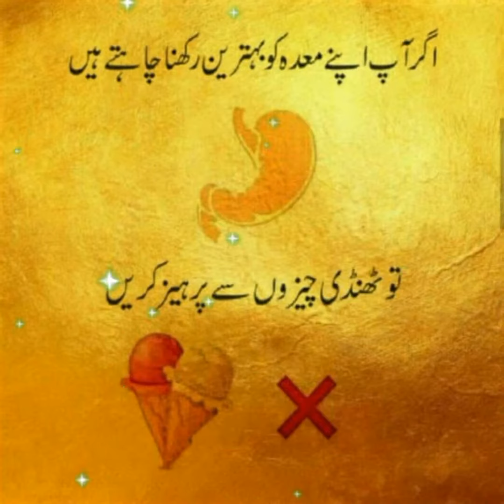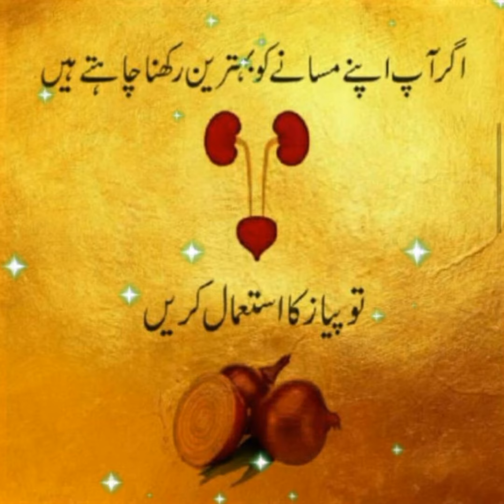orange juice/rubyrajpootvlogs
how to make orange juice!rubyrajpootvlogs